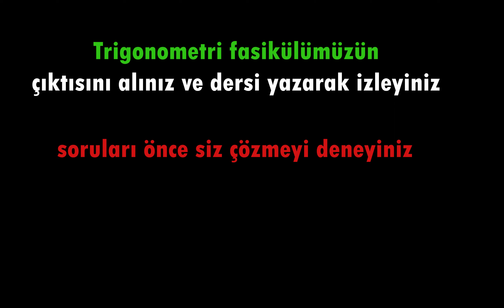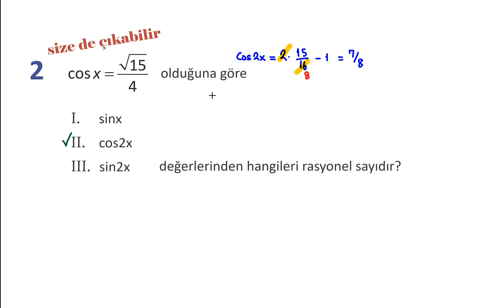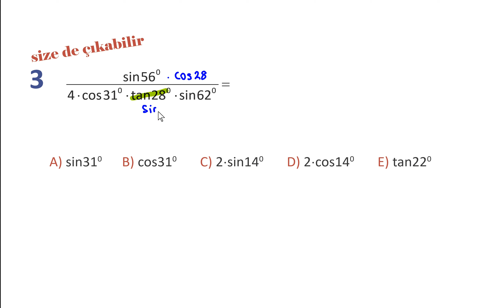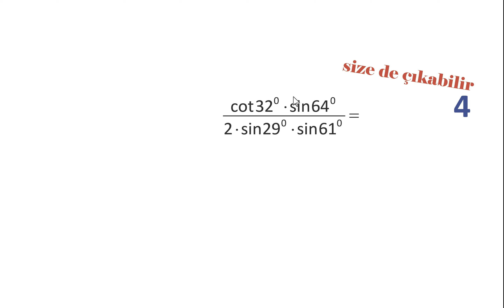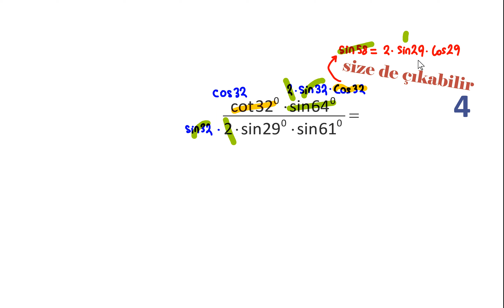041 Trigonometri🔆İki Kat Açı Formülleri Çıkmış Soru Çözümü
00:00 🔆giriş
00:07 🔆1🔆soru
01:48 🔆2🔆soru
03:15 🔆3🔆soru
04:26 🔆4🔆soru
05:30 🔆5🔆soru
06:01 🔆6🔆soru

youtu.be/rEyuAdL4GBc

youtu.be/rEyuAdL4GBc

youtu.be/rEyuAdL4GBc

***GRUPLARIMIZ***
TYT-AYT matematik telegram grubumuz